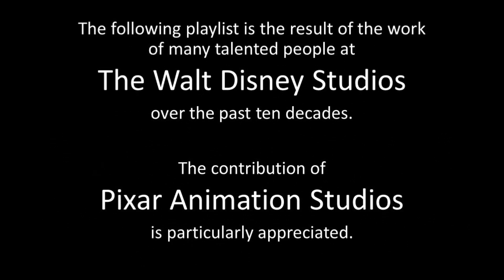Lightyear - Playlist Title Card